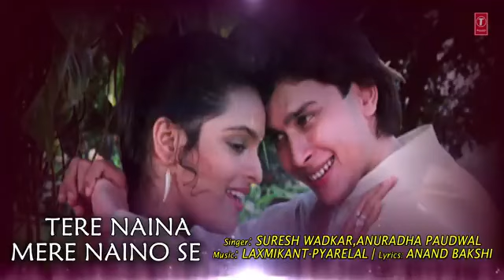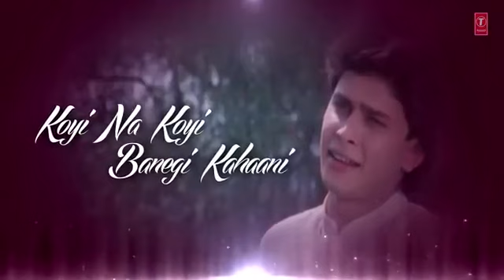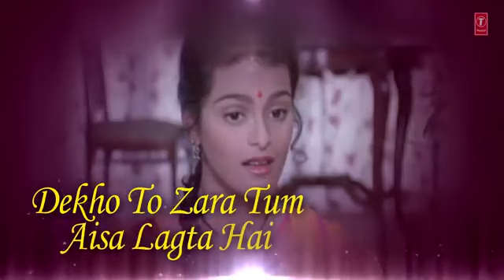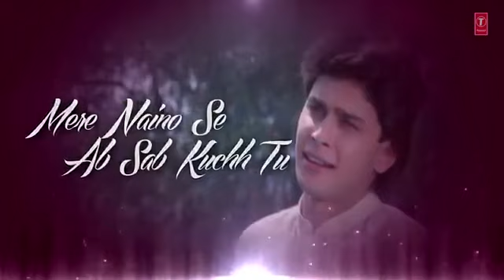TereNainaMereNainoSe HD 5.1 Sound l Bhrashtachar ll SureshWadkar, anuradhapaudwal l 4k & 1080p l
Tere Naina Mere Naino Se Lyrics

Sa re ga ma tum bhi gaao
Sa re ga ma, sa re ga ma
Sa re ga ma, sa re ga
Ye to huye sur ab in pe bithaaye bol
Tere naina tere naina tere
Tum aisa karo ye gaao mere naina
Mere naina, mere naina
Haan tere naina mere naino se
Mithi mithi baate karate hai
Jab naina baate karate hai
Dil mulaakate karate hai
Ho tere naina mere naino se
Tere naina mere
Naino se mithi mithi mithi

In baato se mulaakato se
Koi na koi banegi kahani
Phulo ke sang sang dil bhi khilenge
Aayegi aisi rut mastaani dekhate rahna
Tere naina mere naino se

Dekho to zara tum aisa lagata hai
Mere mathe se gir gai bindiya
Tujhe bindiya ki padi hui hai
Mere naino se ud gai
Nindiya ud gaya chaina

Kahaan le aaye darr
Lagata hai gir jaaungi
Thokar lagegi haan thokar lagegi
Haan thokar lagegi
Aisa nahi hoga, aisa nahi hoga
Mere naino se ab
Sab kuchh tu dekha karegi
Haan, mere naino se
Ab sab kuchh tu dekha karegi,
Din ho ke raina

Movie bhrashtachar 1989
Song
Singer
Directed by RameshSippy
Written by ManoharShyamJoshi
Produced by GPSippy

Starring mithunchakraborty Chakraborty
Anupam kher
Cinematography                  K. K. Mahajan
Edited by                               M. S. Shinde
Distributed by SippyFilms
Release date
22 November 1989
Running time 153 min
Country India
Language Hindi

Shaan, K.K.

Hindi Tag,

audio Mp3